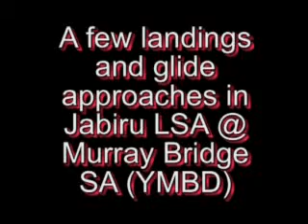Jabiru LSA 55 landings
Landings and glide approaches. Thermals abound